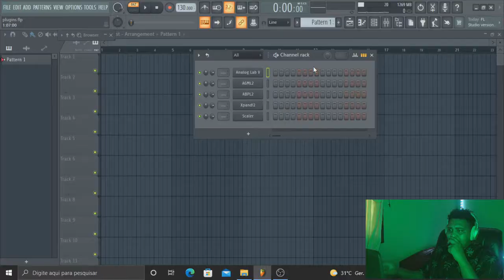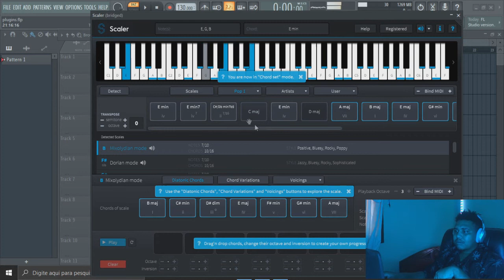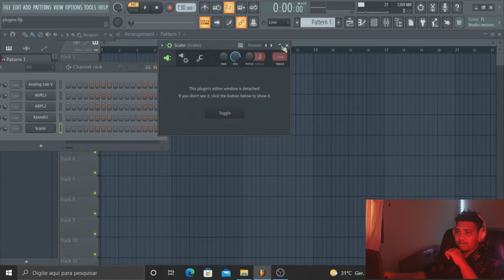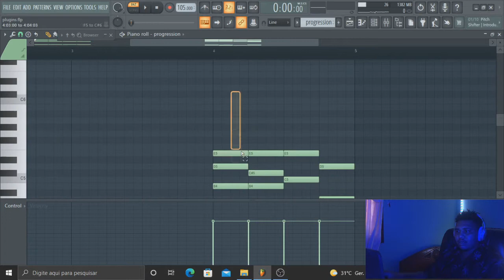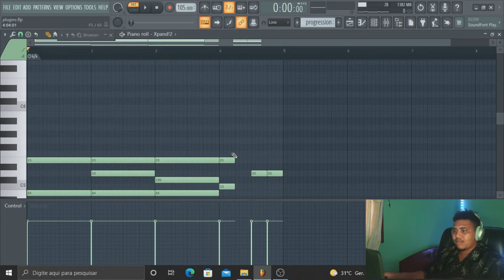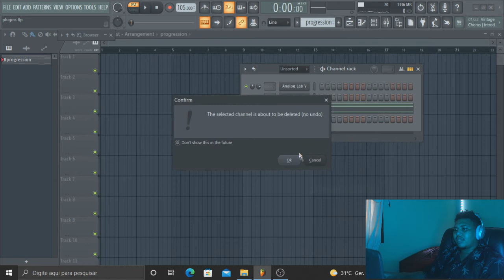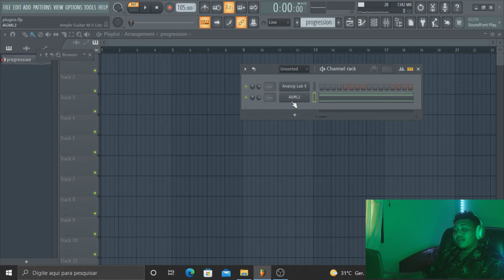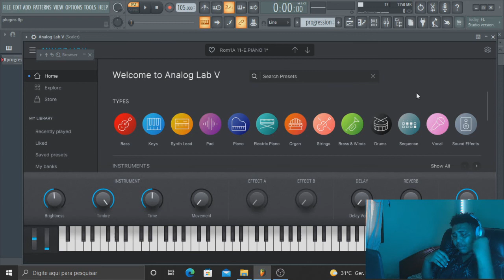OS MELHORES PLUGINS GRATUITOS - A PARTIR DE AGORA TERA MELODIAS FOD@ - TUTORIAL FL STUDIO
VEJA O VIDEO ATE O FIM PORQUE DEIXEI DICAS DE PLUGINS FANTASTICOS.